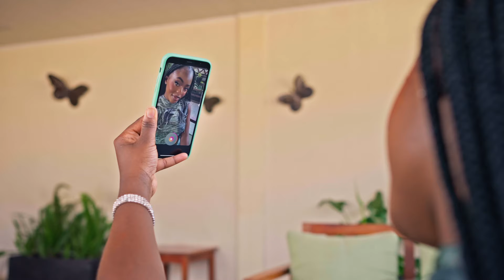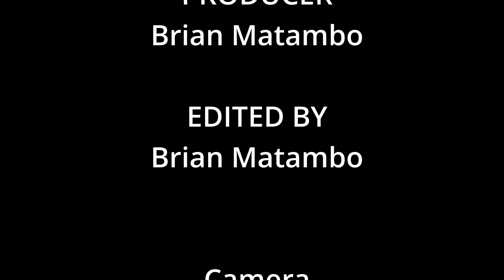THE STARTUP QUEST - EPISODE 1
DAY 1 of the Startup Quest - Meet the contestants: Adasa, Naddie, and Nancy and get to know them through the eyes of the makeup artist as she observes them in the name of "girl-talk". The show is all about ordinary people and how to start your business the right way.